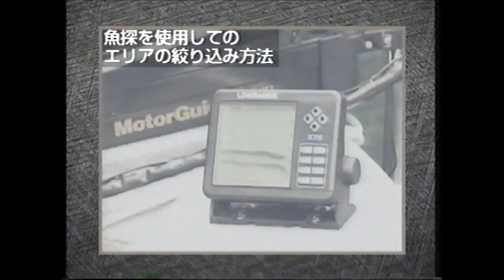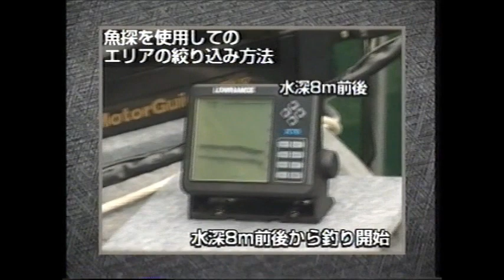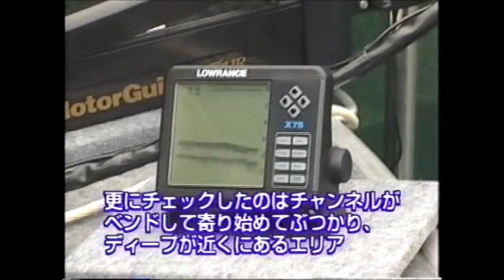【後編】実践パターンフィッシング／田辺哲男／どこに行っても困らないエリアの絞り込み方バスの探し方考え方／愛媛県金砂湖 Practice pattern fishing method.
田辺哲男 が#金砂湖 を舞台に#パターンフィッシング を実践した
バスの行動を決める要素とは！？
パターンフィッシングの集大成ですのでもうどこに行っても困りません！